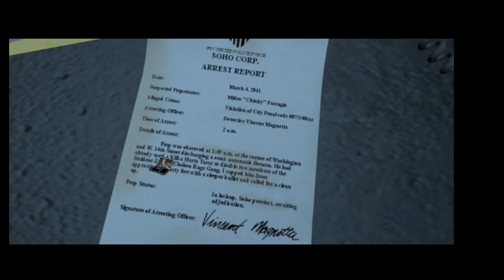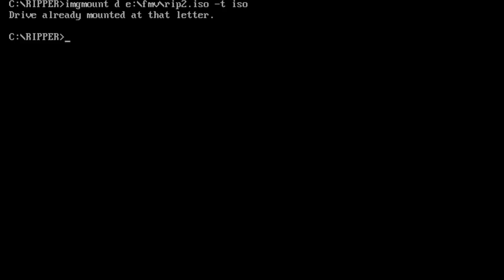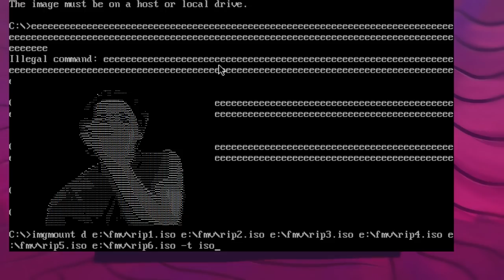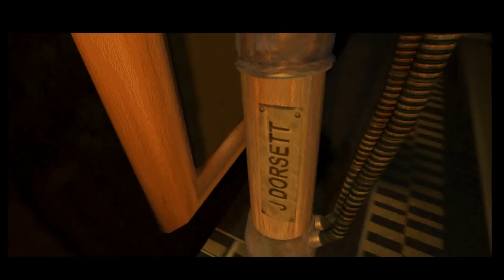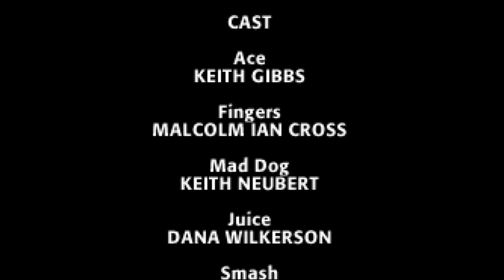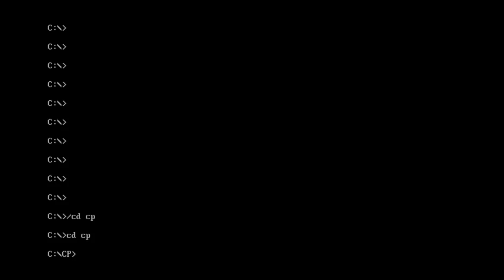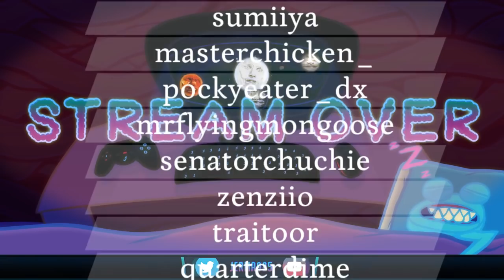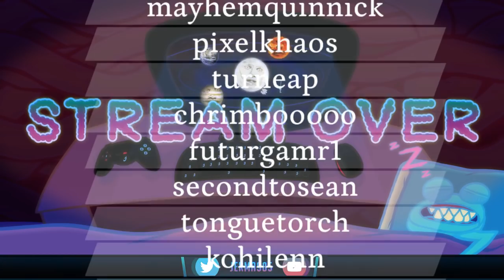Jerma Streams - FMV Games (Part 2)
Jerma archived FMV Games (The original title of this stream was "Scrumptious FMVs", and was originally streamed/recorded on September 11th, 2019)